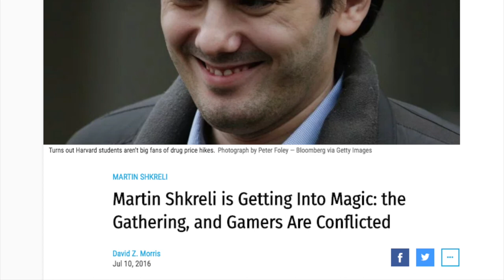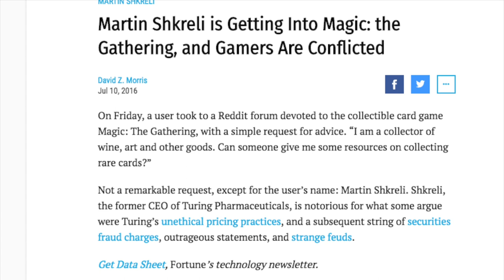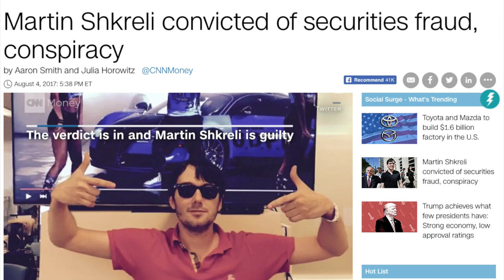Richest MTG Finance Convicted of Securities Fraud